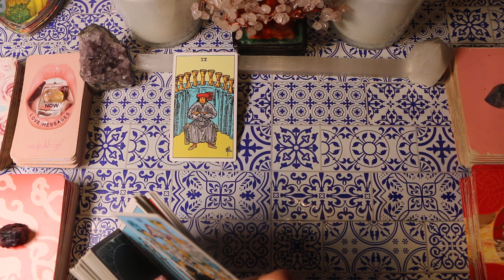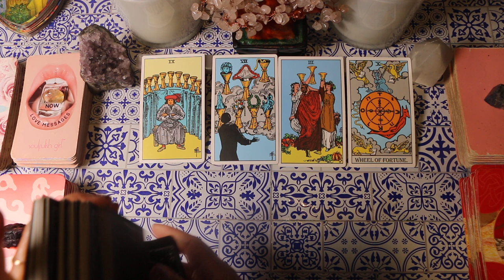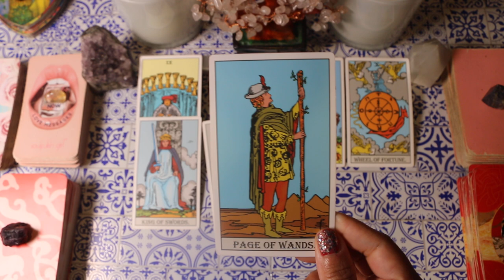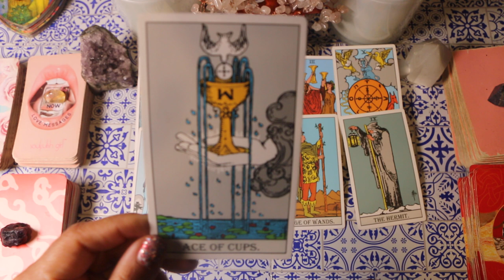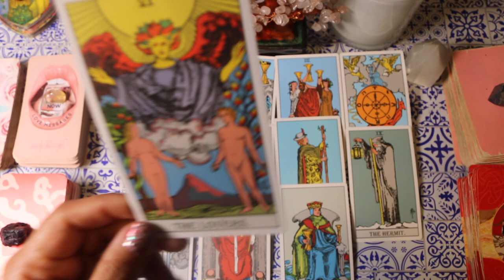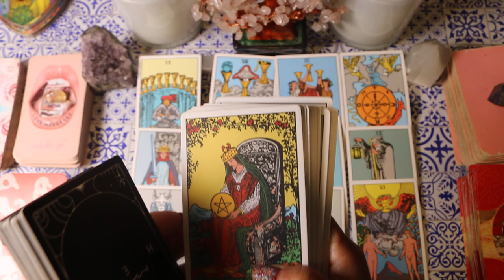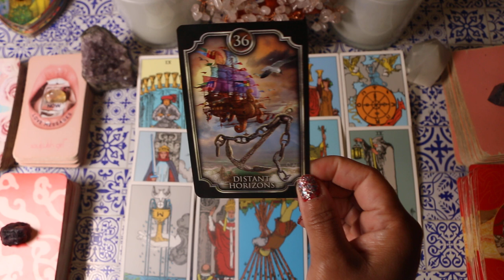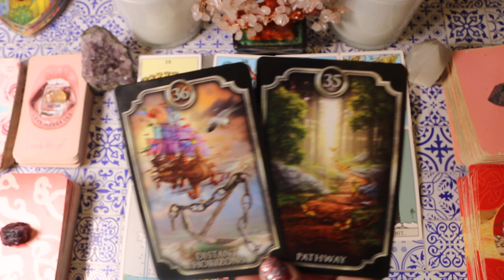CAPRICORN🙏God is saying It's Time YOU have your Cake & eat it too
This November 2024, God is delivering a powerful message for Capricorn: It’s time for you to enjoy life fully and unapologetically! You’ve worked hard, and now it’s your turn to have your cake and eat it too. This reading explores the blessings, abundance, and joy coming your way and how to embrace the rewards of your efforts with gratitude and confidence.

Whether you’re a Capricorn sun, moon, or rising, this message reminds you of your worth and the divine timing that’s aligning everything in your favor.